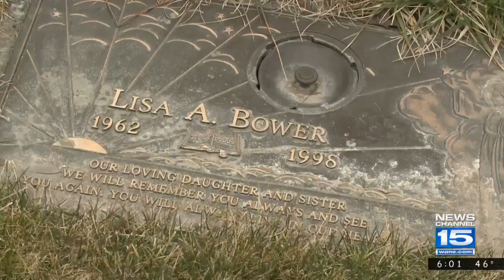Family of woman killed by crossbow 20 years ago still seeking justice